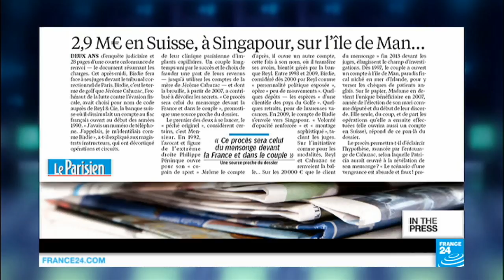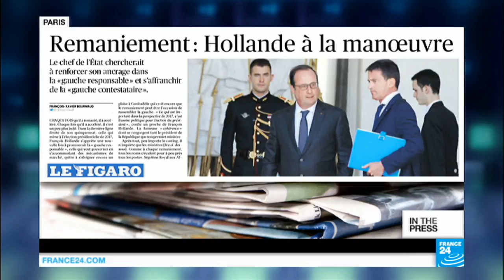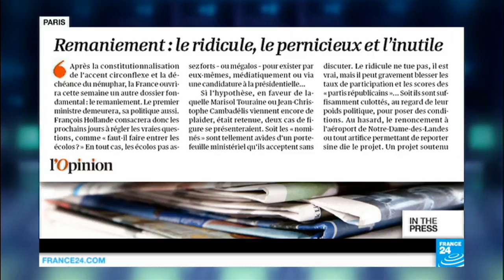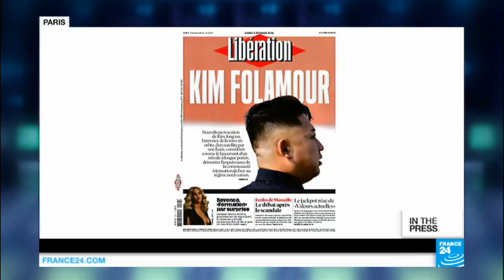"The trial of a Liar"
FRENCH PAPERS- Mon.08.02.16: France’s former budget minister, known as the tax czar, Jerome Cahuzac is on trial for tax evasion.  The French media is reporting he used a code name – Birdie – when discussing his secret bank accounts.  If convicted he faces up to seven years in prison.  Meanwhile Liberation is calling North Korea’s leader Kim Folamour – or Kim Strangelove- a reference to Stanley Kubrick’s film: Dr. Strangelove or how I learned to stop worrying and love the bomb.